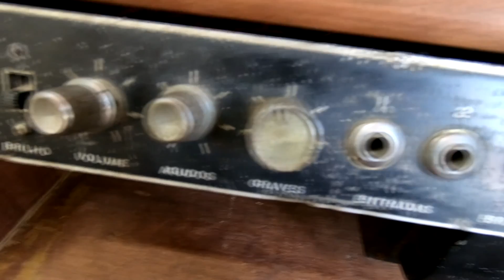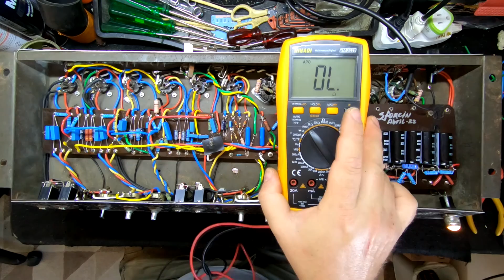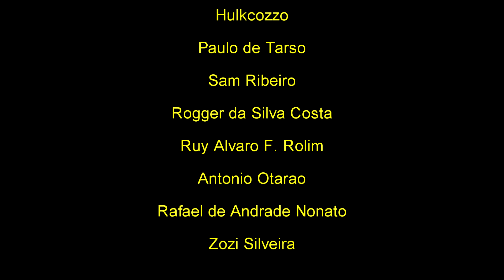Bancada #54 - Giannini Tremendão I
Vídeo mostrando a manutenção de um amplificador Giannini Tremendão I aqui na Sforcin Repairshop.